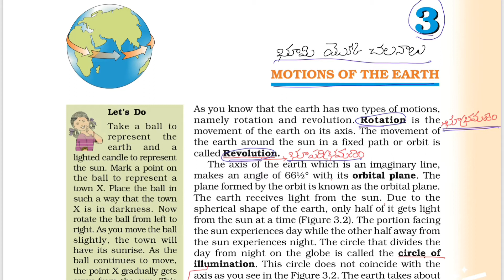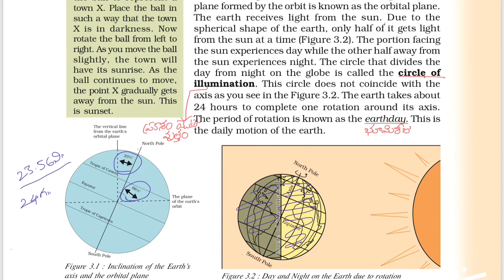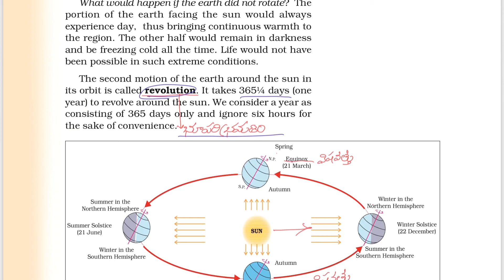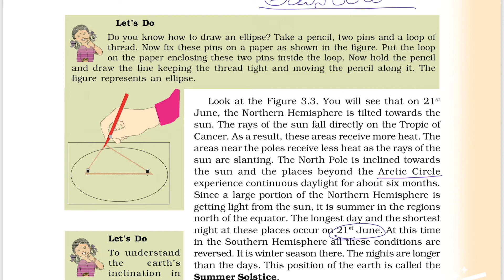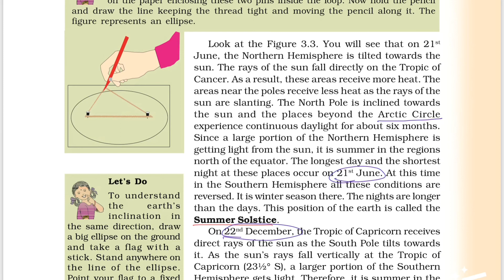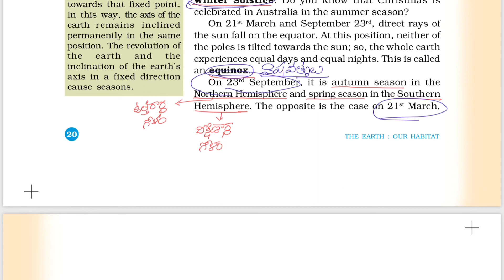Ncert Geography class 6 chapter 3 TELUGU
Hello friends,
I started this channel to help as many aspirants as possible especially who cannot afford coaching and those who stay in far flugged areas.
Kindly please support.